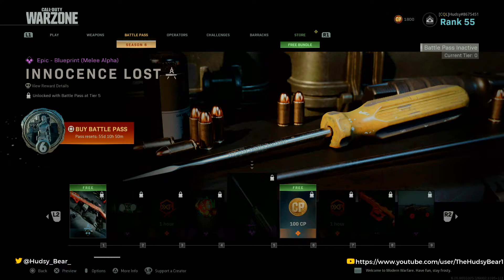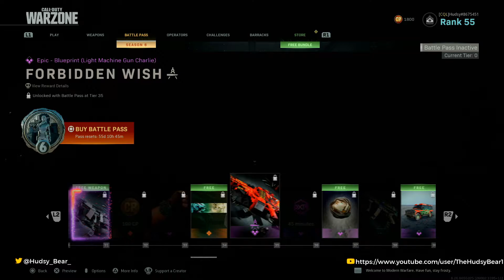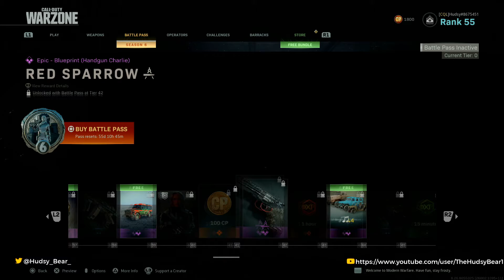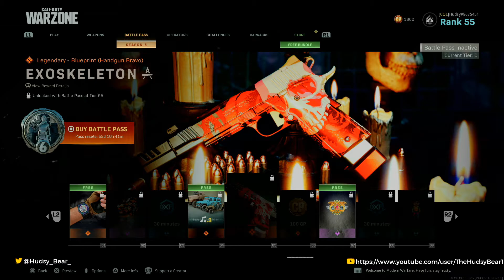Season 6 Battle Pass - Modern Warfare Overview